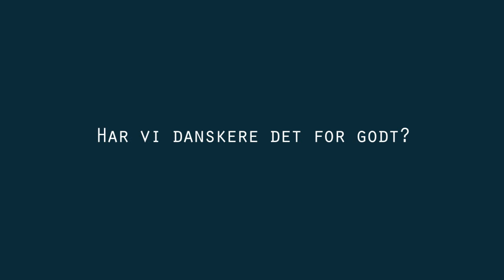Danske Bank Reklamer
Vi har i hvert fald sagt vores. Finanskrisen er systemets skyld. Bankernes skyld. Uvidenhedens skyld. Der er ingen løsni..

Vi elsker Danske Bank.